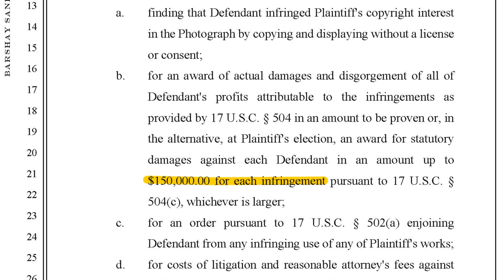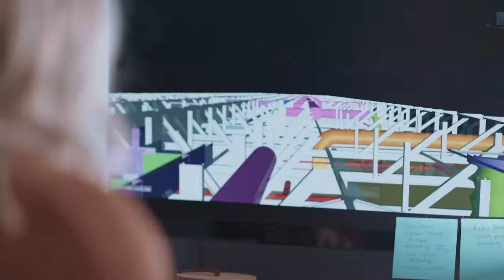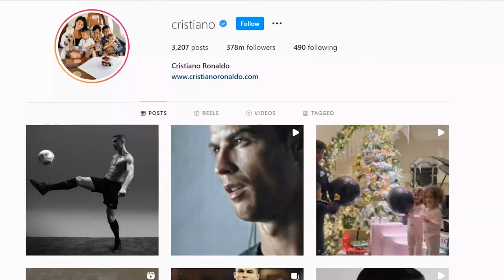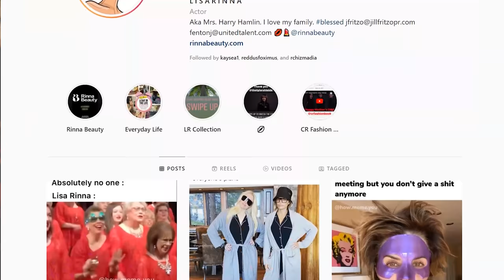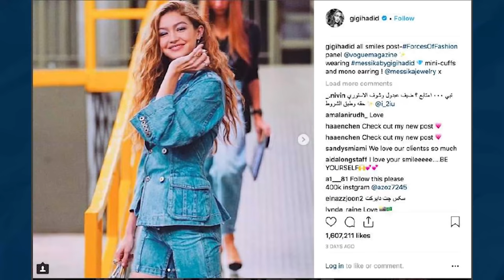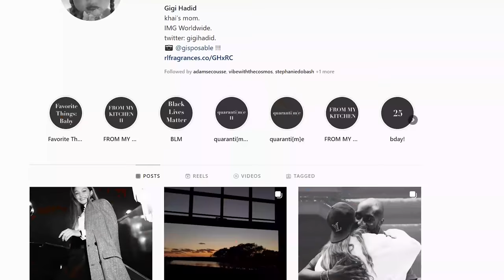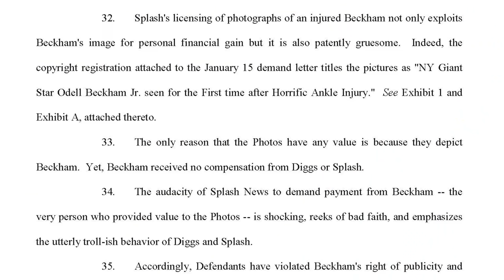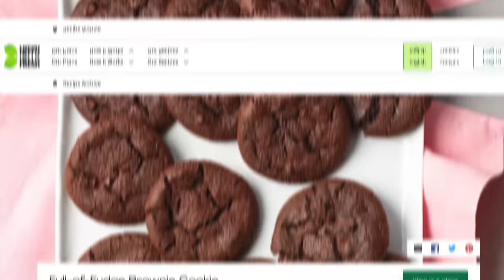Celebrities Sued for Posting Photos of Themselves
Do you own a picture of yourself?  It depends, but probably not.